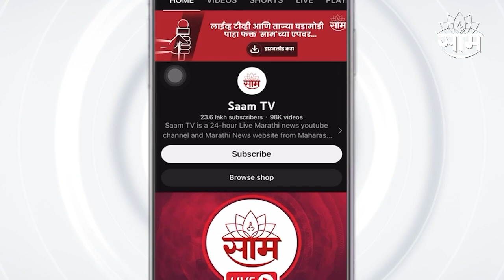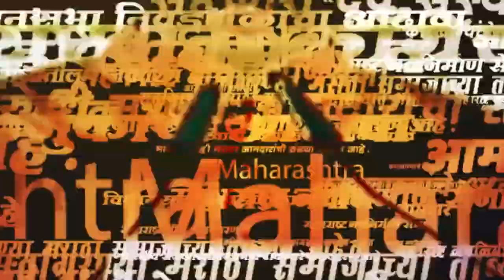Radhakrishna Vikhe Patil : नेत्यांनी महापुरुषांबाबत काळजीने बोलावे; पाहा व्हिडीओ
राधाकृष्ण विखे पाटील यांनी पत्रकारांशी संवाद साधला. ते औरंगाबादेत बोलत होते. वेगवेगळ्या विषयांवर त्यांनी यावेळी भाष्य केलं.